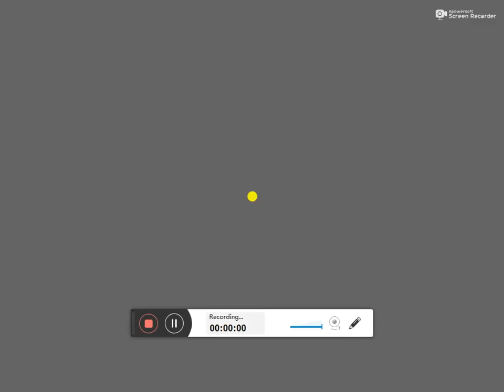IGI 1 MISSION RADAR BASE RAJA AHMED GAMING